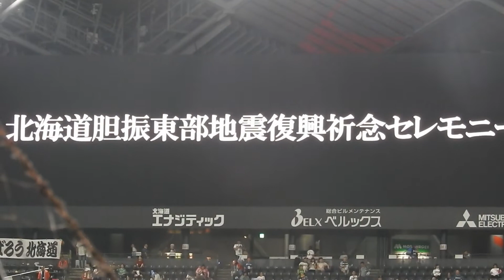‹2019.9.6オリックス戦›「北海道胆振東部地震復興祈念セレモニー」大型ビジョン映像※広告が表示される場合があり、収益は復興支援に使われるそうです